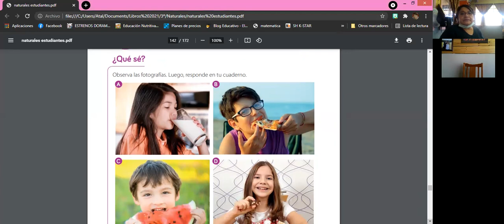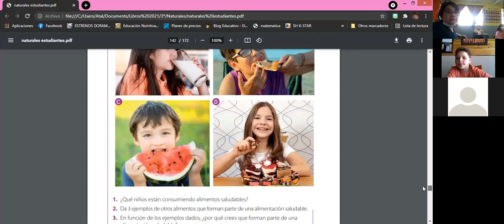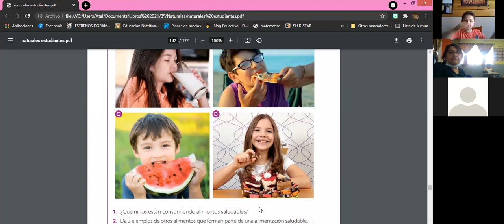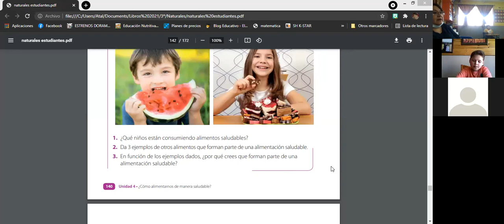3º básico Ed. Física viernes 24 de septiembre 2ª parte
Alimentación saludable
Trabajo en el texto de C. Naturales